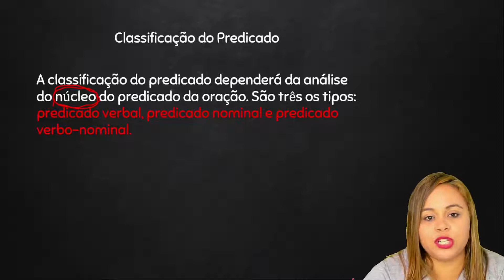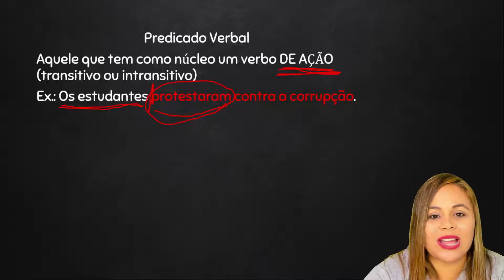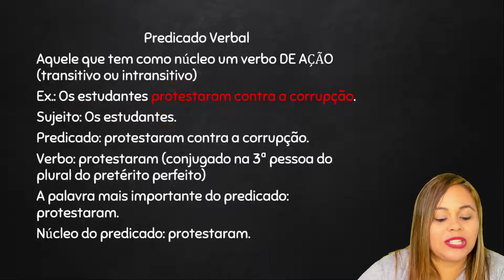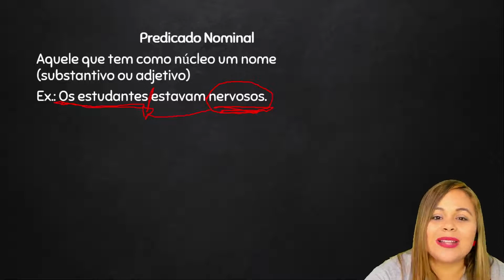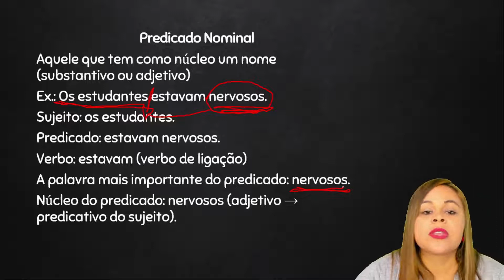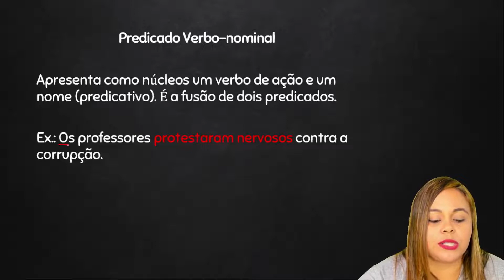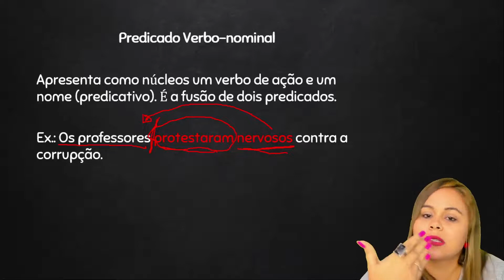Classificação do Predicado - Sintaxe - Língua Portuguesa - Preparatório Enem